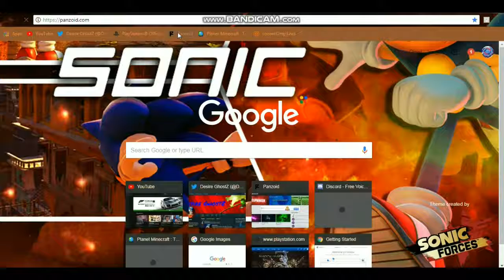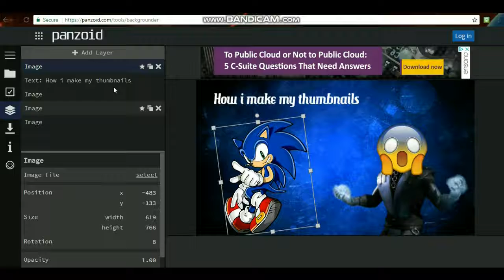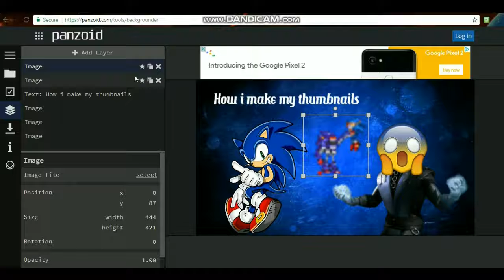How i make my Thumbnails for youtube!